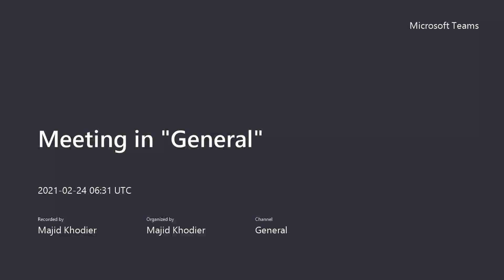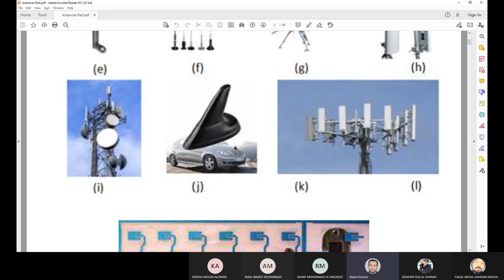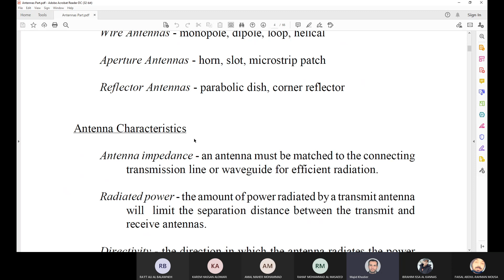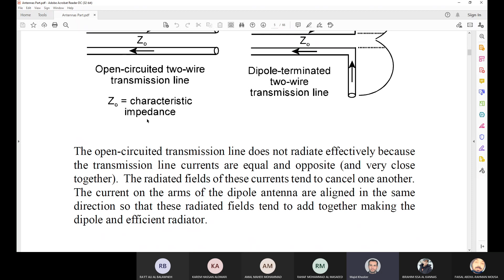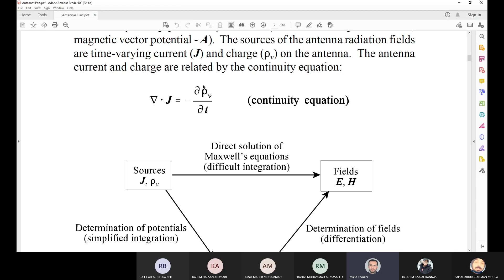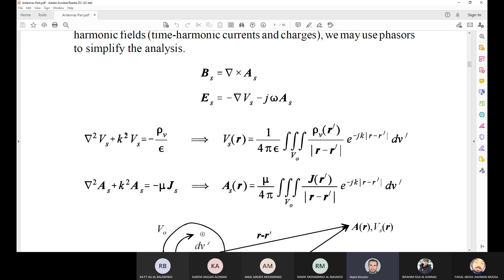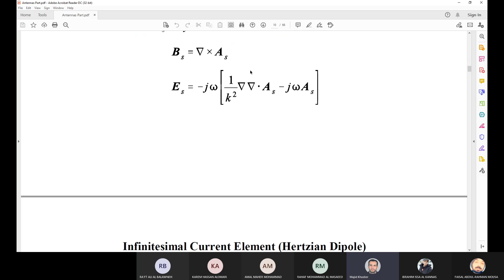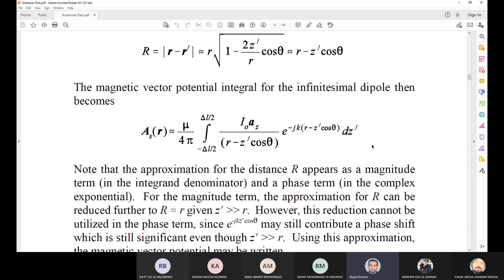EE 407 Lecture 2